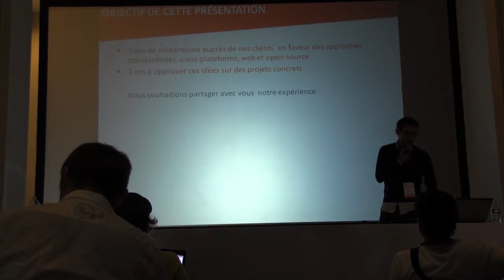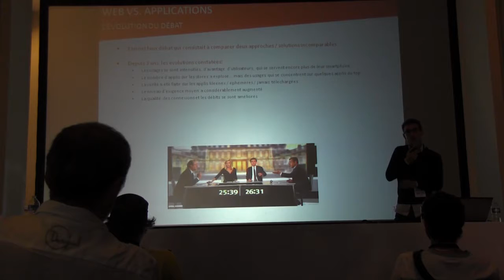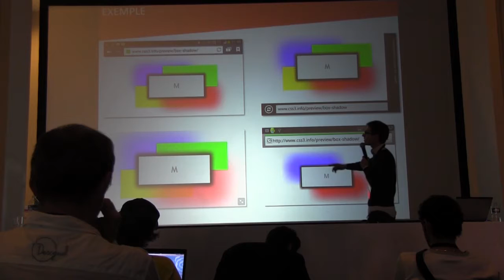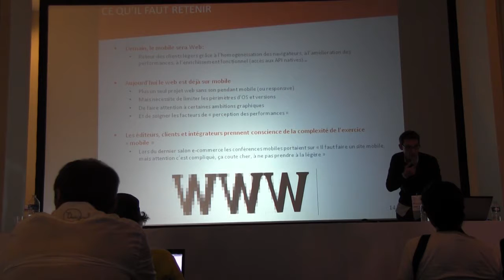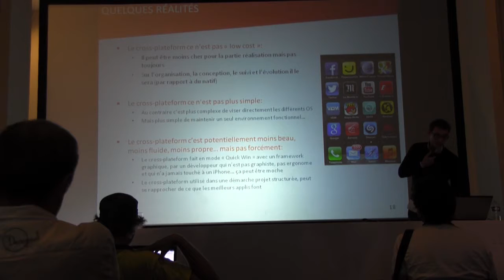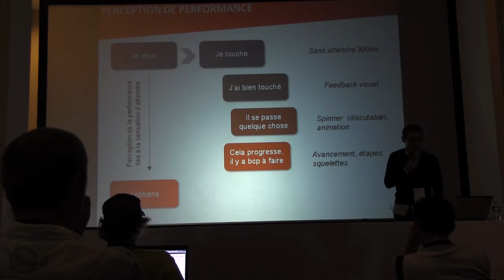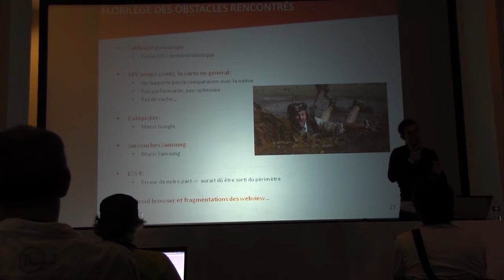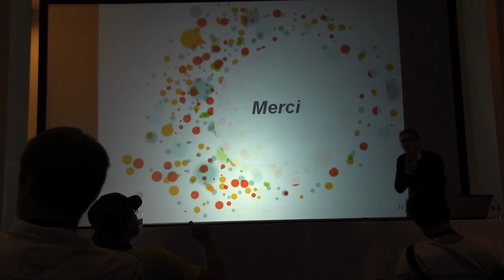Cross-platform et HTML5 (Mickael BRARD) - Open World Forum